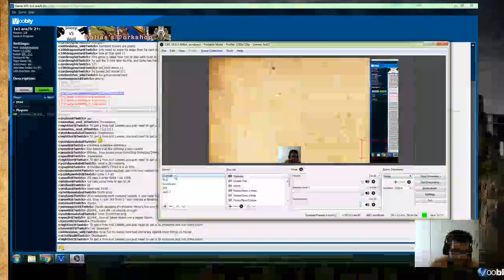1v1 Arabia vs _BL4ck_ (Indians vs Huns)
Playing Indians in a very Open Map, countering Hun Agression with M@A